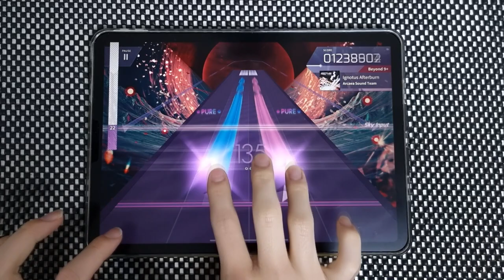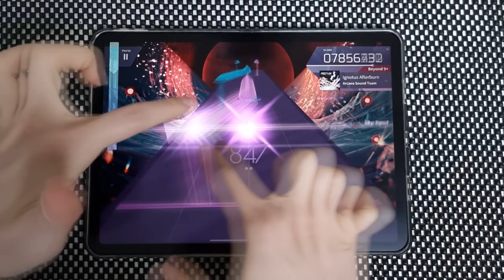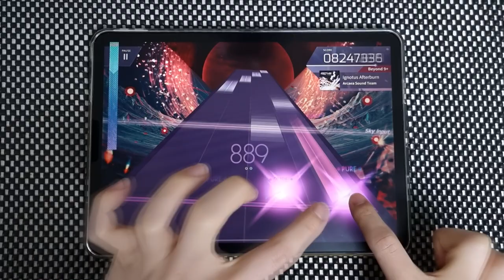【Arcaea】 Ignotus Afterburn [Beyond 9+] PURE MEMORY (MAX-22)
Sorry for the low accuracy. My condition is really bad

Arcaea v3.12.2
Arcaea Sound Team - Ignotus Afterburn
Speed: 4.5
Offset: 109

Device:
iPad Pro 11-in. (3rd gen.)  (=Pro 5)
Recording Device:
Galaxy Note 10+
ZOOM H4n